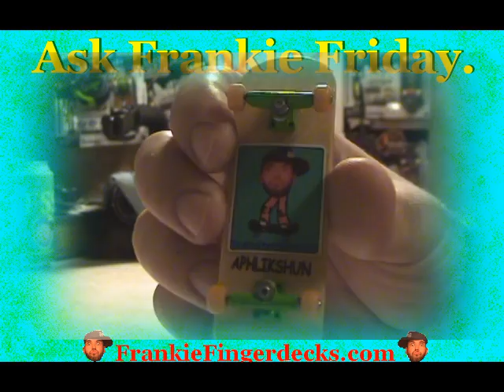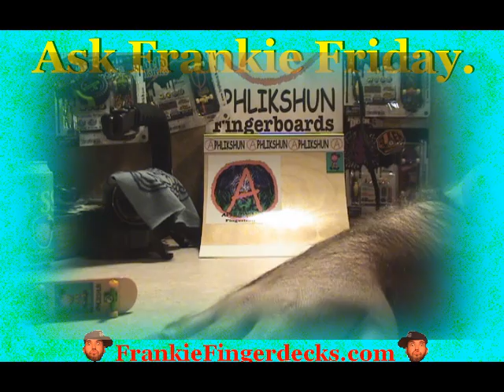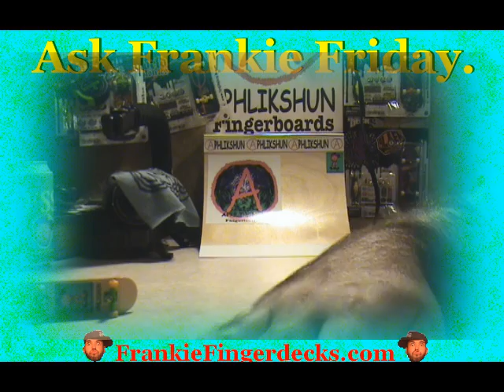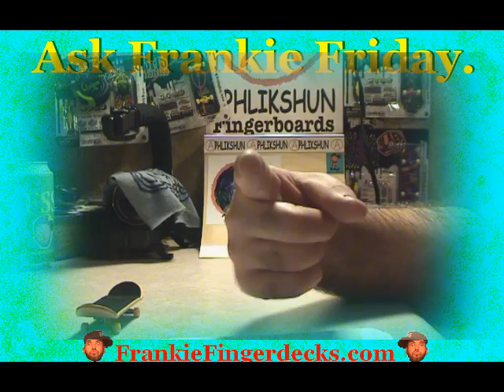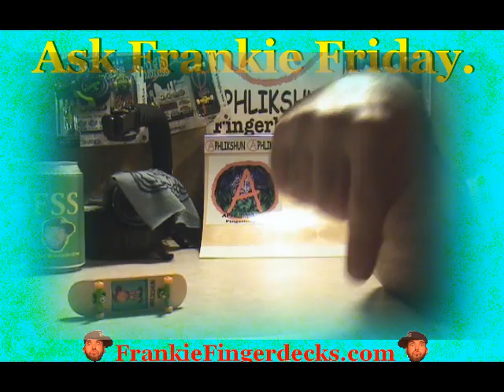Ask Frankie Friday (8-20-10)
WHAT UP!!! THANKS FOR PARTICIPATING in my AFF comment contest! Since so many of you participated, I thought I would have a "Special Edition" Ask Frankie Monday and another little Comment Contest!! Write the title of a cool FSS Rap Song in the Comments! The top three comments will win a pack of FSS Tape! YO YAY!
CONTEST COMING SOON!!!